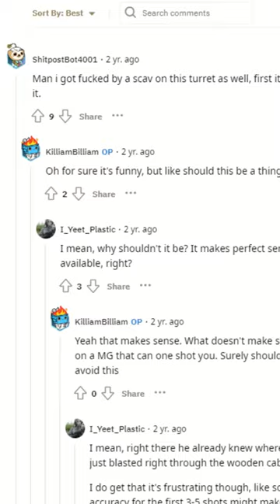The secret boss Nikita added at wipe (Tarkov)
I may or may not be making up new Tarkov lore at this point

Come watch live on Tues/Thur/Sat evenings on Twitch or TikTok 👌

🔴TikTok ➤ TikTok/gubernailer